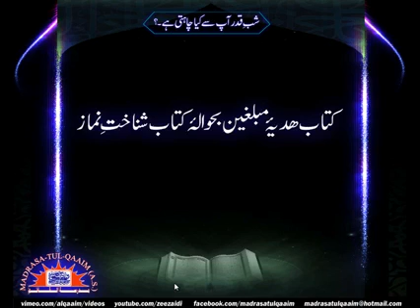Story about a person who complained to Prophet(pbuh) about problems. Don't take namaz lightly 3 min